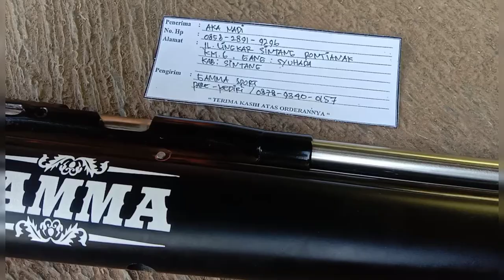Terbaik GAMMA,untuk buruan besar dengan chamber Remington dan multifingsi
Senapan Terbaik PCP GAMMA,untuk buruan besar power big game,dengan chamber Remington dan multifingsi

Info penting :
"Pihak Toko GAMMA sport hanya melayani pembelian online,,sistem pembayaran langsung/cash ataupun sistem COD/BAYAR DI TEMPAT,dan Kami Tegaskan untuk para teman2 bediler,,pihak Toko GAMMA sport tidak pernah mengkreditkan suatu senapan,dan sebaiknya waspada untuk para sobat bediler jika ada pihak lain menjual dengan sistem kredit,,ITU SUDAH KAMI PASTIKAN PENIPUAN !!""